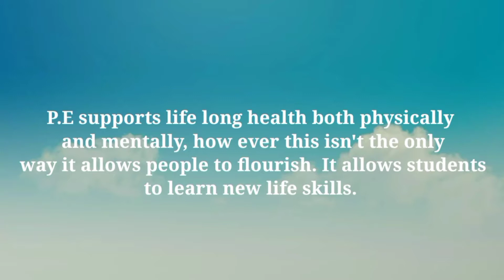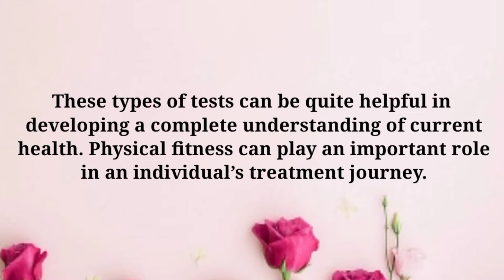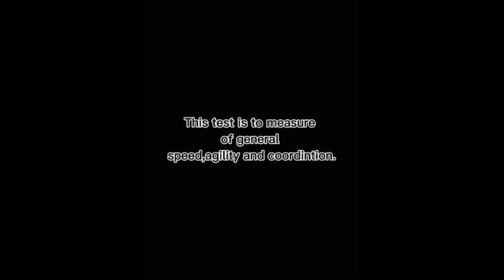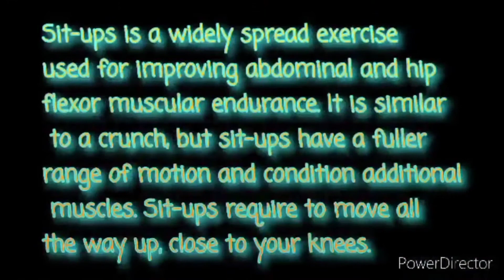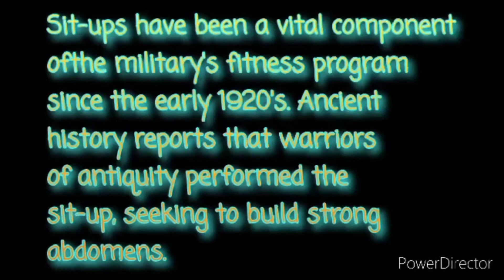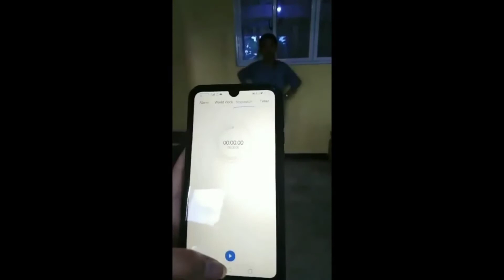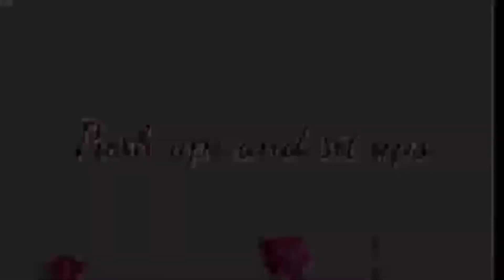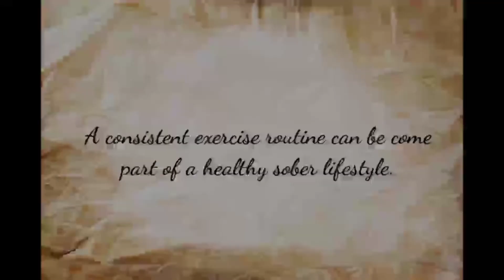PHYSICAL FITNESS TEST by BS MT | Teacher Jasmine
PHYSICAL FITNESS TEST is consists of a series of exercises that will help you to  evaluate your overall health and physical fitness level.

This video is part of their requirements during prelims.

Albert Lee Amongawen
Amado Sarol
Crystal Balbi - Leader
Dheszy Joyce Peralta
Gretchen Dawagan
John Bryce Velasco
Jenny Rose Cammatan
Jessryl Manadao
Marlyn Ayle Banao
Princess Oplay
Richelle Baligod
Rockda Asiw
Sanchai Pagtan
Sheena Avery Briones